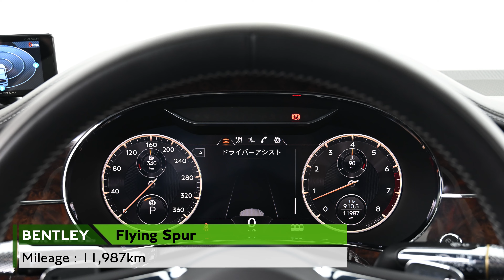Bentley Flying Spur 2020MY 認定中古車（車体末尾番号：542）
Exteiror Color：Onyx
走行距離：11,987km
初度登録年月：2020年11月

〒105-0014
東京都港区芝3-3-10